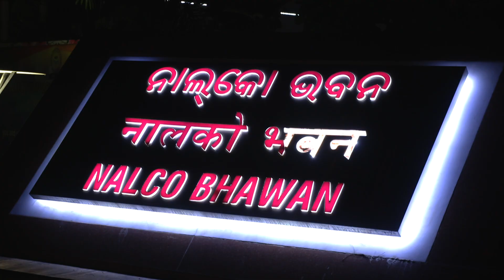NALCO creates History ! Smelter Plant operationalises 960th POT to achieve 100% capacity utilisation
NALCO's Smelter Plant operationalises 960th POT to achieve 100% capacity utilisation for first time since inception.